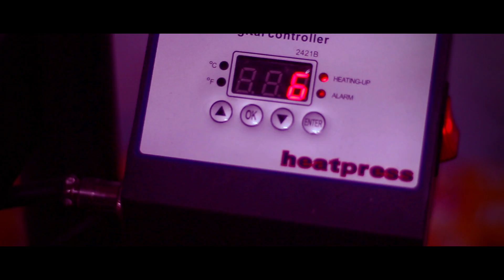Camiseta Fluor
Camiseta fluor @d.juez realizada por @serigraff_blue , video @Obligadofilms